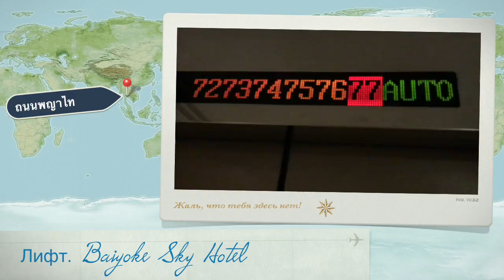23 декабря 2017 г «Видео дневник» Романа Дусенко МОСКВА-Алма-Аты - Бангкок #‎ТолькоВперед‬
23 декабря 2017 г. Побег из Москвы 😎
Шереметьево. Полёты Москва - Алма-Аты и Алма-Аты - Бангкок. Suvarnabhumi Intl Airport. Электричка City Link train. Baiyoke Sky Hotel.

«Видео дневник» Романа Дусенко Только Вперед. Смотрите полные видео версии моего дневника на моём личном канале и развивайтесь с помощью канала в Telegram